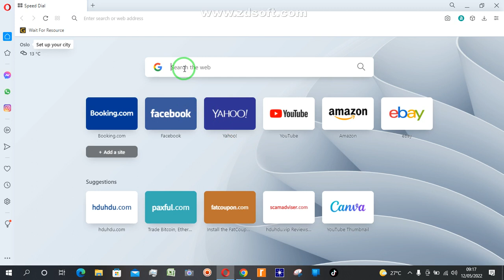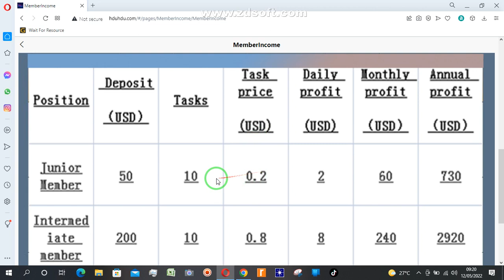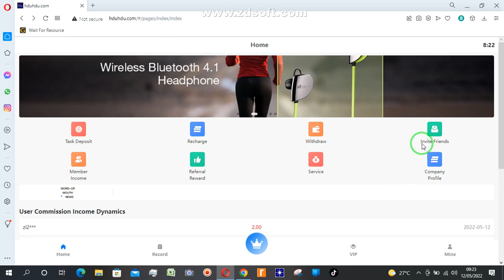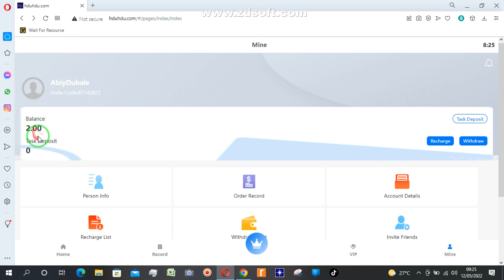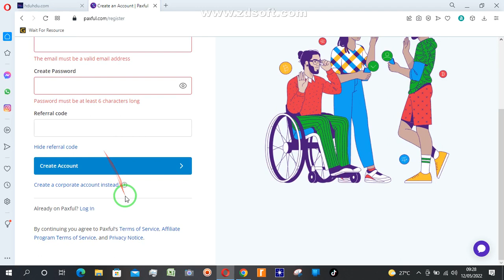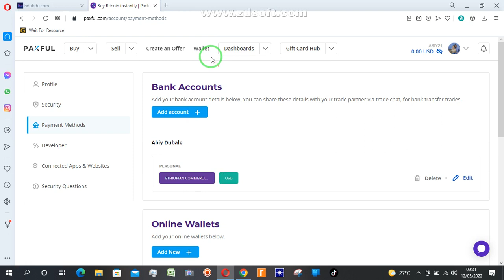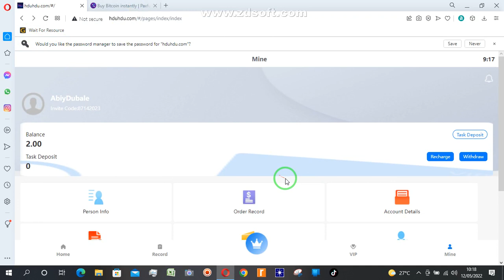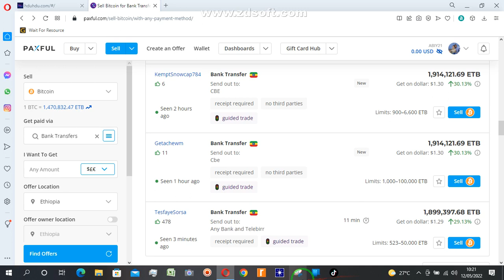how To Make online Money On HDU?/በHDU ላይ የኦንላይን ገንዘብ እንዴት ማግኘት ይቻላል?/Monthly $60, $240 and $960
Welcome to Gebre Here YouTube. Here are some useful YouTube tutorials, video tutorials፧ Spiritual lessons and various
እንኳን ወደ ገብረ ኄር- ዩቱዩብ በሰላም መጣችሁ::በዚህ ቻናል ላይ ጠቃሚ የዩ ቱዩብ መማሪያዎችን የቪድዮ ልምምዶች፧መንፈሳዊ ትምህርቶች እና የተለያዩ
 ጠቃሚ መረጃዎችን ማወቅ ከፈለጋችሁ ሰብስክራይብ በማድረግ ደወሉን በመጫን ቤተሰብ ይሁኑ  ስለመጣችሁ አመሰግናለሁ::
Dear all
I have tips for you
How to Withdraw and Sell Our USDT Telegram T.me/joinabiy